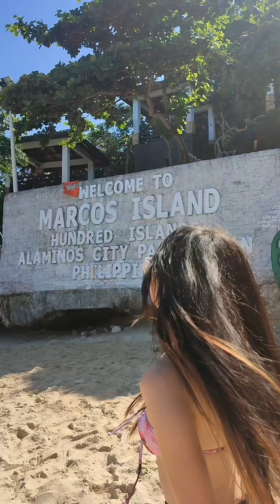Life Update: Hundred Island/ Bolinao